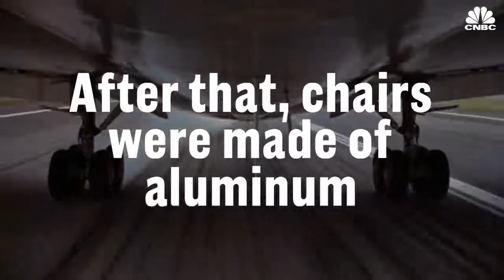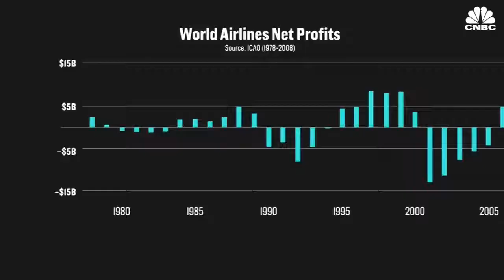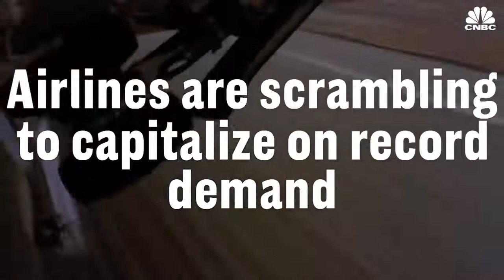Los asientos de las aerolíneas realmente se están reduciendo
Vídeo: CNBC

Los aviones están más abarrotados que nunca, y las aerolíneas reúnen a más clientes en más asientos. Pero ese no fue siempre el caso. Es un proceso que sucedió en el transcurso de décadas. Aquí hay un vistazo a la evolución del asiento del avión.